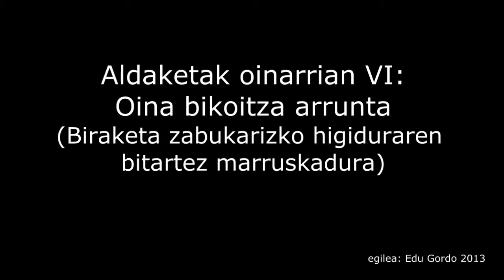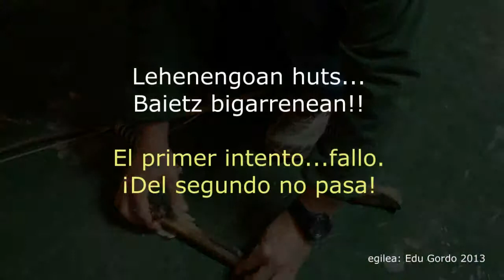Fire: Twin Stick VI / Sua: Bi paludun oina VI / Fuego: Base doble VI